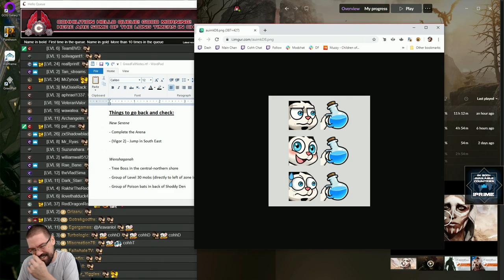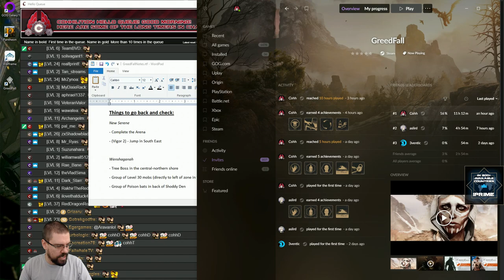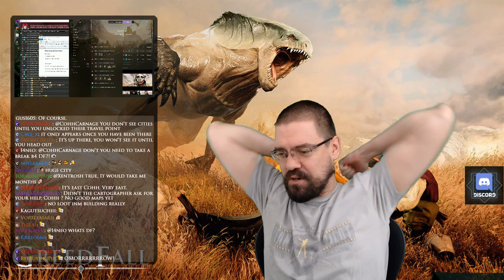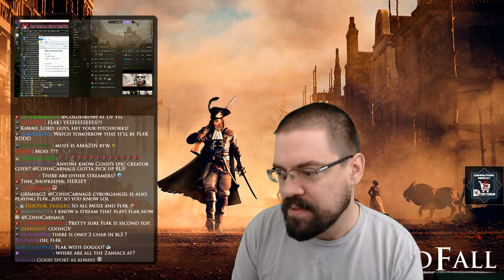Let's Play Greedfall (Extreme Difficulty) With CohhCarnage - Episode 25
Cohh checks out Greedfall to see what it has to offer.